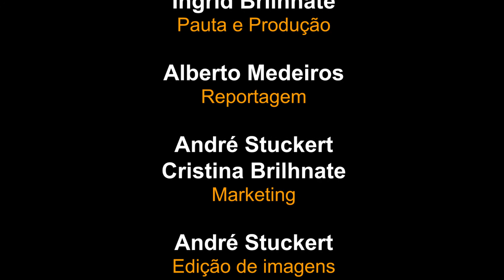Programa 354 Novo quadro "Kids, por Mariana Gurgel"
INFORMAÇÕES ABAIXO ↓
Vamos bater a meta de mil inscritos?
Seu comentário e seu like (curtida) são muito importantes para o CASADESIGN.